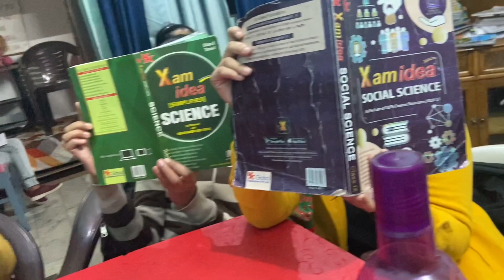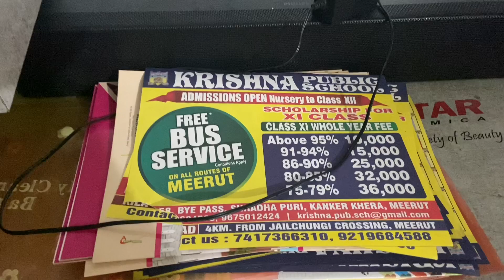Lohri celebration 🎉Rekha’s digital diary 📕🖌